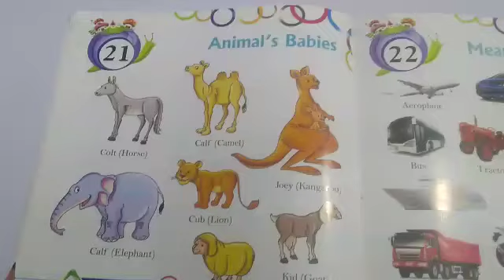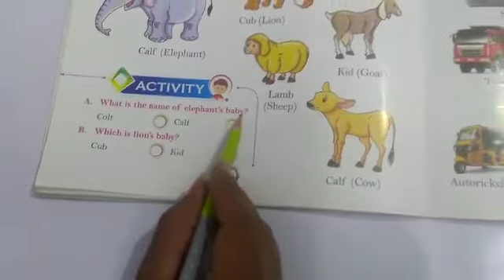GK | Animals and Babies